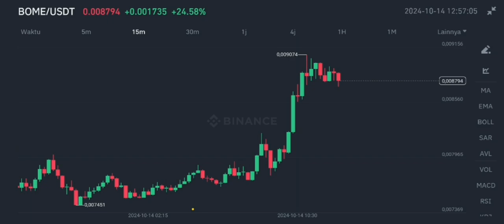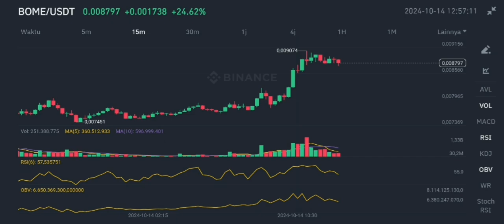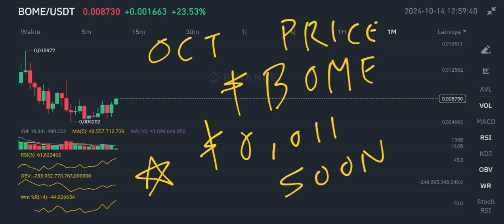BOME COIN REBOUND IN OCTOBER 2024‼️ BOOK OF MEME ONE OF TOP PICK IN MEMECOIN SUPERCYCLE‼️ LET'S GO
bome token rebound in october 2024 book of meme coin go move in october 2024